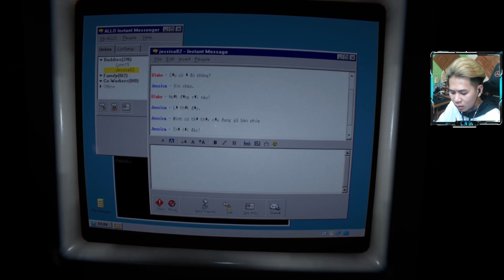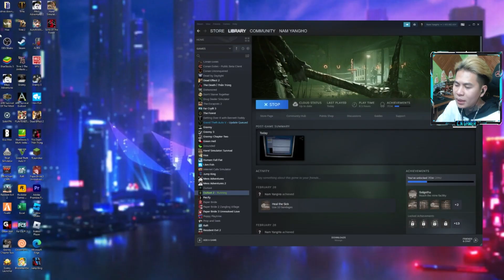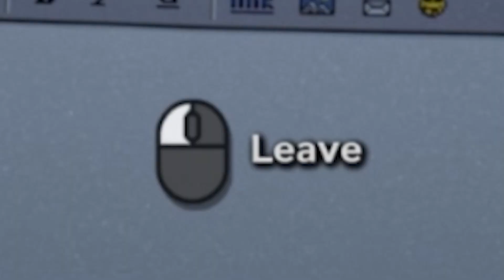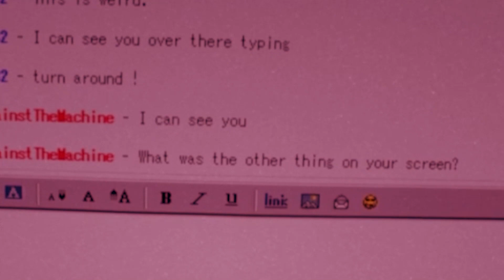Tôi Đã Tìm Ra Nguyên Nhân Vì Sao Các Bạn Sợ Đến Trường Học | Outlast 2 #6.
☞  Clip Sẽ Được Đăng Vào Mỗi Tối Vào Lúc 18h Mà Hên Xui Hôm Có Hôm Không :)))

Chúc Ae Xem Video Vui Vẻ .